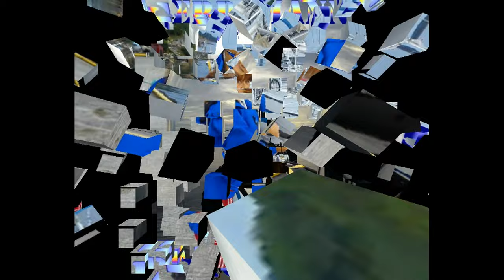Ferdamann ❤️ «Dagane» ❤️ © Copyright 2005 - 2023 Knut Gunnarson Haugland ❤️ all rights reserved!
😎 In memories of The Monroes ❤️ - ❤️ «Cheerio» ❤️ - ❤️ Lage Fosheim ❤️ & ❤️ Eivind Rølles ❤️ [LYRICS] 🧡 10 YEARS AGO 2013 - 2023! 💛 Steinsdalen, 💚 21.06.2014 💙 - Kvam Herad 💜 © Copyright 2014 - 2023 ❤️ Drægni's PC Support ❤️ & ❤️ Jan Egil Drægni, ❤️ all rights reserved! 🥰 Ynskjer alle ein riktig fin fredag, 5. mai (5), 2023! 🤩 Wish everybody a really nice Friday, 5th of may, (5) 2023! 😍 Drægni's PC Support - Jan Egil Drægni ❤️ har flyttet sin virksomhet frå ❤️ Nattlandsveien 68, H0202, 5093 BERGEN ❤️ til Kaien 23, 5600 NORHEIMSUND ❤️ & ❤️ Vavollen 51, H0101, 5610 ØYSTESE! ❤️ Ynskjer alle velkommen! 😍 Ferdamann ❤️ «Dagane» ❤️ © Copyright 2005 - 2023 ❤️ Drægni's PC Support ❤️ & ❤️ Jan Egil Drægni, ❤️ & Knut Gunnarson Haugland ❤️ all rights reserved! 🥰